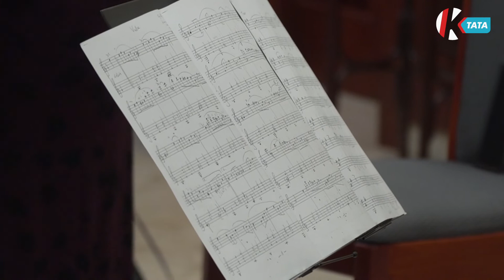TérZene - festménykiállítás és koncert Lábatlanon